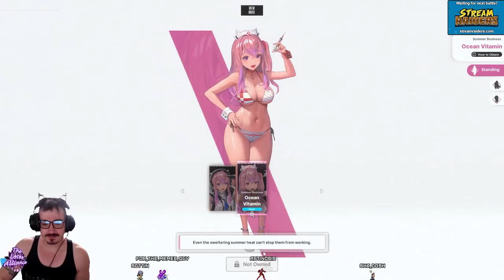Summer Pepper & Frima Reaction | Goddes of Victory: Nikke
We finally get to see the physics I mean animations I mean jiggles of Summer Pepper and Frima!

Category:
    Gaming
    Action & Adventure
    Entertainment